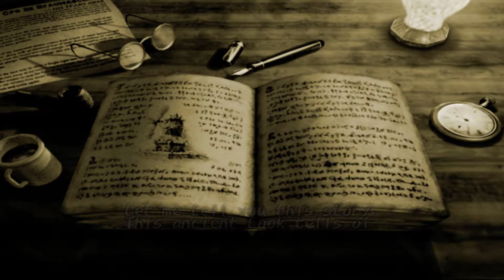Dark Cloud Randomized Challenge Mode Modded Let's Play - No Commentary Part 0 - Introduction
Dark Cloud Challenge Mode Modded Let's Play Introduction.

Let's play Dark Cloud using WordofWind's supported mods for the PCSX2 version of the game. Join me on this journey through Dark Cloud's most intensively difficult challenge available by the community yet. The mods used in this play-through are listed below.

Randomizes the loot table for every chest opened. (With an exception to forced loot chests with key items for example)

Randomized Monsters: Randomizes the monsters chosen for the given floor. Re-loading a dungeon floor recycles the pool of monsters chosen.

Challenge Mode: Adds intense challenge to the base game's difficulty. Includes five major difficulty options. Medium, Hard, Expert, Legendary, and Poverty.

Difficulty progressively increases throughout the game.
Challenge Mode Difficulty:

Divine Beast Cave - NONE
Wise Owl Forest - MEDIUM
Shipwreck - HARD
Sun & Moon Temple - EXPERT
Moon Sea - LEGENDARY
Gallery of Time - POVERTY (SUFFERING)

I will not be playing through Demon Shaft in this series as Word of Wind's randomized monsters do not support it.